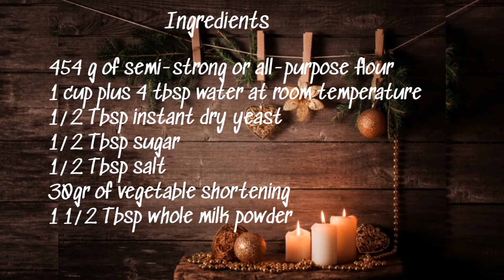Clase de panadería |Flautas| Ham bread recipe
Hola a todos en este video les compartimos una receta de pan francés, unas flautas rellenas  salvadoreñas, es un pan bollo en forma alargada el cual podemos rellenar con jamón y queso o pasta de pollo o lo que más se te antoje!!

Ingredientes en gramos y onzas.

454 gr - 16onz- 1 lb de harina semi-fuerte o  todo uso
 1 taza más 4 cucharadas - 9onz de agua a temperatura ambiente
 1/2 cucharada de levadura seca instantánea
1/2 cucharada de azúcar
1/2 cucharada de sal
30gr - 1 onz de manteca vegetal
1 1/2 cucharada de leche entera en polvo.

Datos adicionales conservación : Este pan una vez hecho se puede guardar en refrigeracion en la parte baja por 7 días, se puede recalentar en el horno o el microondas antes de consumo.

Esperamos la receta haya sido de utilidad para todos ustedes si tienen alguna duda pueden hacernosla saber en comentarios les corresponderemos lo más antes posible, si realizas alguna de nuestras recetas puedes compartirnoslo en nuestra página de facebook o Whatsapp

Hello everyone, in this video we share a recipe for French bread, some Salvadoran stuffed flutes, it is a bun in an elongated shape which we can fill with ham and cheese or chicken pasta or whatever you want!

Ingredients

454 g - 16onz - 1lb of semi-strong or all-purpose flour
1 cup plus 4 tablespoons of water room temperature
1/2 Tbsp instant dry yeast
1/2 Tbsp sugar
1/2 Tbsp salt
30gr - 1 onz of vegetable shortening
1 1/2 Tbsp whole milk powder.

Additional conservation data: Once this bread is made, it can be kept refrigerated in the lower part for 7 days, it can be reheated in the oven or microwave before consumption.

We hope the recipe has been useful for all of you, if you have any questions, you can let us know in comments that correspond to you as soon as possible, if you make any of our recipes, you can share it on our facebook page or WhatsApp.